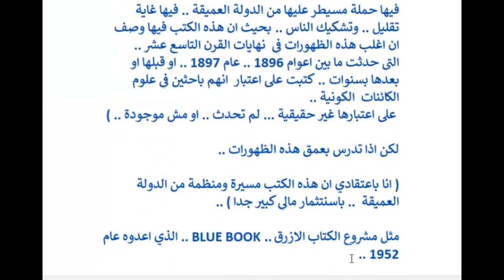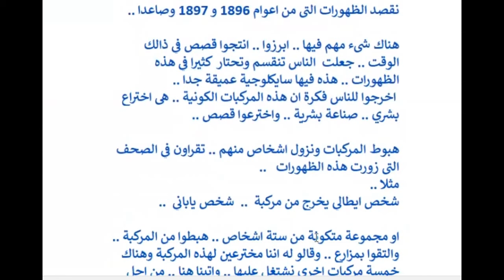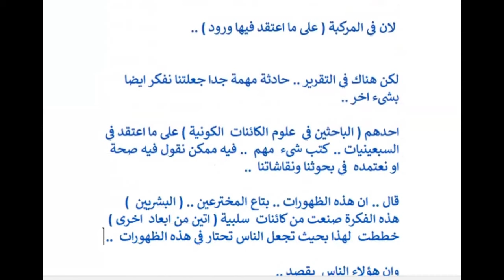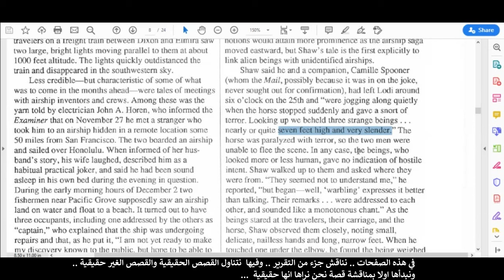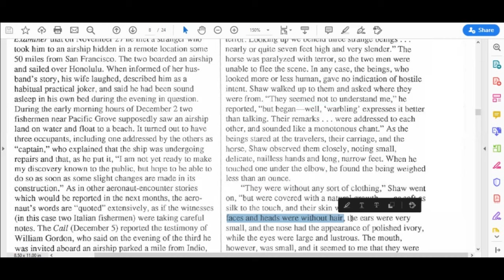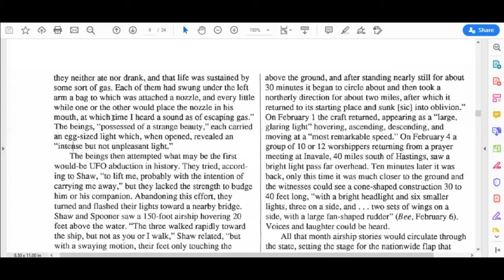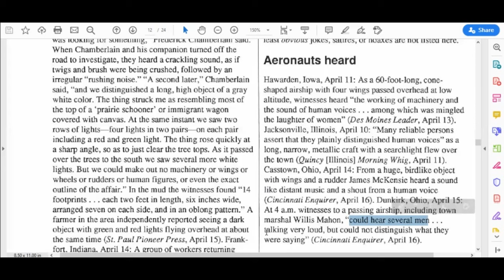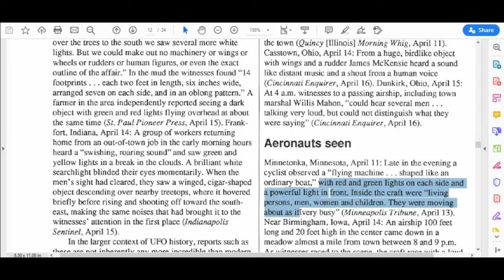جزء من ح 1489 اسرار وحقائق .. الظهورات الكثيفة للمركبات الكونية في امريكا اعوام 1896 و 1897